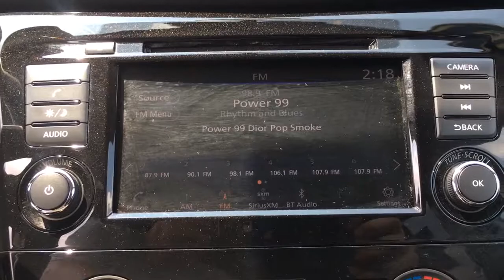2018 Nissan Rogue Langhorne, Bensalem, Philadelphia, Southampton, Huntingdon Valley, PA P21778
Glacier White Used 2018 Nissan Rogue available in Feasterville, Pennsylvania at Colonial Nissan. Servicing the Langhorne, Bensalem, Philadelphia, Southampton, Huntingdon Valley, PA area.

Colonial Nissan
117 Bustleton Pike